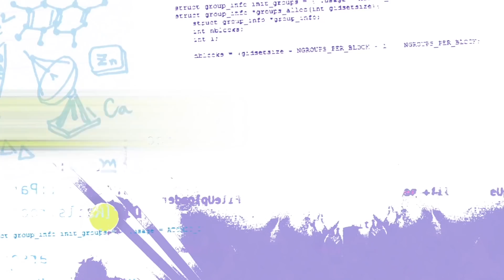How to make your OWN NAILS! Emerald Code HACKS | STEM | Full Eps. Compilation | Shaftesbury Kids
Emerald Code HACKS | LEGO NAILS | Get into STEM | Episodes 9-12 | Full Episodes Compilation

The group is scrambling and Lana’s disappeared; they assume in a pit of despair at failing her first assignment. That is, until she comes racing back to the Maker Space with music playing.  She’s composed a song… that saves the day.

Lana’s impressed with Jackson’s ‘object identifying’ app and agrees to help test it AFTER she studies for their math test (which Jackson forgot all about).  That’s when Lana discovers that she should never, ever, let Jackson touch her phone!

Simone has promised to go to a movie with Bevan right after she cleans her room and does her yoga homework. A self-professed multi-tasker, she programs her yoga app to rotate so she can see the moves and clean her room at the same time.  When she gets more ambitious and changes the app to double speed, everything grinds to a halt.

Simone has a splint on her hand and boring exercises from her physiotherapist. To help motivate her, Lana hooks up Simone’s physio tool to a Makey-Makey set, and makes a piano-type game for Simone. But Simone has another idea, 3-D printed fingernail overlays...and she soon discovers everyone wants them!